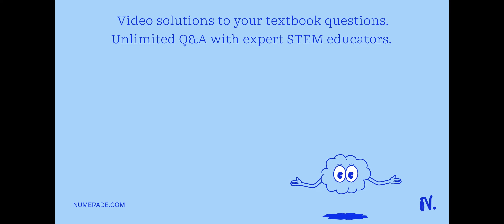Suppose that a new temperature scale has been devised on which the melting point of some compound (…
Suppose that a new temperature scale has been devised on which the melting point of some compound (?103.6°C) and the boiling point of the same compound (87.2°C) are taken as 0°S and 100°S, respectively, where S is the symbol for the new temperature scale. Derive an equation relating a reading on this scale to a reading on the Celsius scale. What would this thermometer read at 22.6°C?(Answer should be in °S)